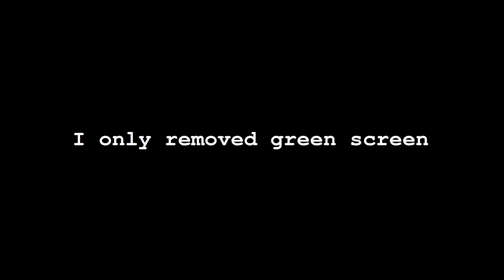Troy - Behind the Scenes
Game version 1.7.10
Mods:
- Custom Npc
- Lord of the Rings
- Total War: Rome 2 soundtrack - Men of Rome